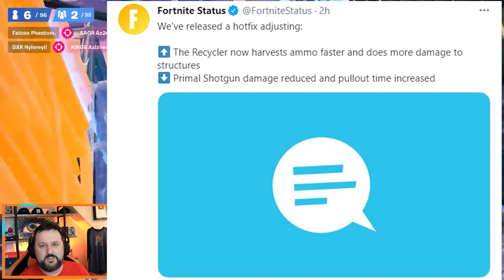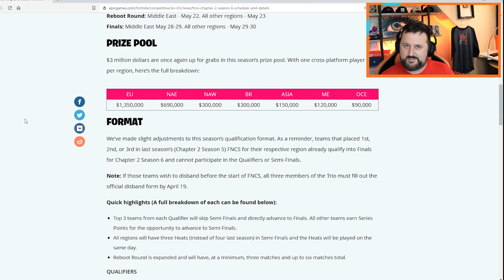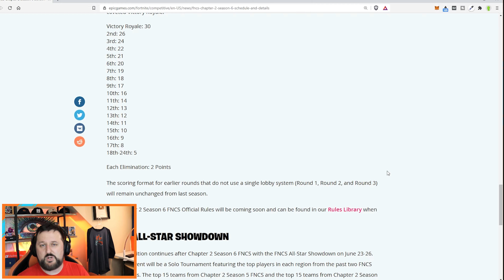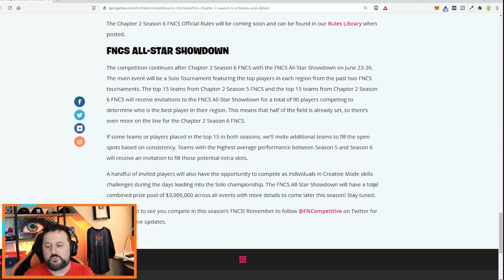FNCS Season 6 Schedule Announced! $3,000,000 Prize Pool Fortnite Tournament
FNCS Season 6 Schedule Announced! $3,000,000 Prize Pool Fortnite Tournament Epic Games has announced Season 6 Chapter 2 Fortnite Champion Series (FNCS) with the complete schedule, dates, and times. Make sure to start playing Arena to prepare and be able to qualify for this tournament. They also announced the FNCS ALL-STAR SHOWDOWN which sounds very exciting, 30 teams half of which are from this season and the other half from the last season will be playing in a solo tournament to see who is the best player in the region, lots of clout can be won but I'm not sure on the payouts yet! Are you going to try and get champion league in arena? Let me know down below!

 ▬▬▬▬▬▬▬▬BEST VPN▬▬▬▬▬▬▬▬
▬▬▬▬▬▬▬▬ Support ▬▬▬▬▬▬▬▬▬
Fortnite Creator Code: Kevinsmak.TV
When you use my Creator Code or Link on the Epic Games Store, I receive money from those purchases. # EpicPartner
My Websites:
Pro Fortnite player stories and fixes!
▬▬▬▬▬▬▬▬ My Equipment ▬▬▬▬▬▬▬▬▬▬
     ▬▬▬▬▬▬▬▬ ✓ Streaming ▬▬▬▬▬▬▬
Elgato Game Capture HD60s
Elgato Stream Deck
     ▬▬▬▬▬▬▬▬ ✓ Computer ▬▬▬▬▬▬▬
CYBERPOWERPC BattleBox Ultimate:
     ▬▬▬▬▬▬▬▬ ✓ Monitor(s) ▬▬▬▬▬▬▬
     ▬▬▬▬▬▬▬▬ ✓ Keyboard ▬▬▬▬▬▬▬
     ▬▬▬▬▬▬▬▬ ✓ Mouse ▬▬▬▬▬▬▬
Logitech G502
Cougar Extended Mouse Pad
Logitech G440 Hard Mouse Pad
     ▬▬▬▬▬▬▬▬ ✓ Headset ▬▬▬▬▬▬▬
HyperX Cloud Flight Wireless Gaming Headset
     ▬▬▬▬▬▬▬▬ ✓ Camera ▬▬▬▬▬▬▬
Canon SL2 DSLR Camera